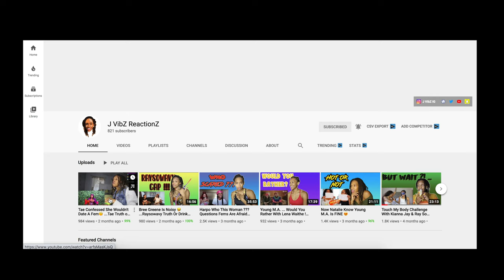RaySoWavyyy And Her Ex Bre Should Get Back Together... Smacks For Facts ! Must Watch !